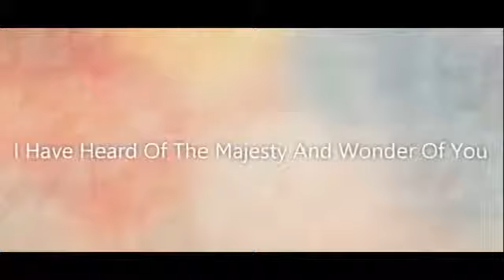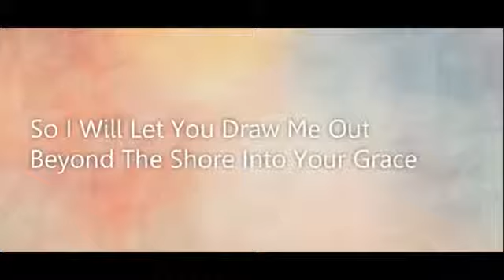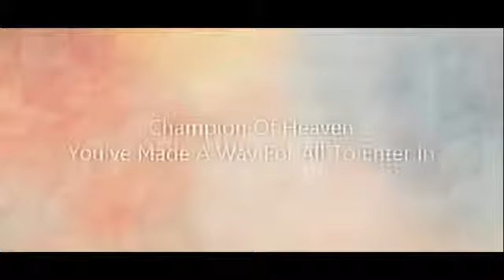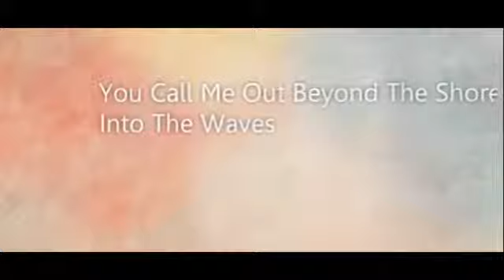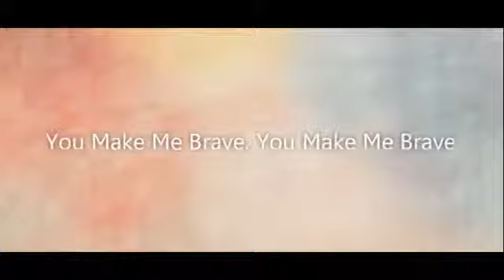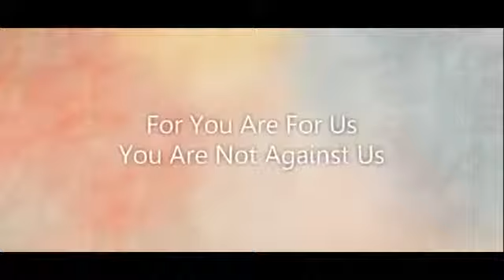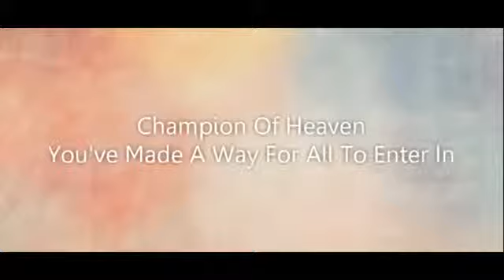You Make Me Brave - Aaron Michael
COMP: Amanda Cook